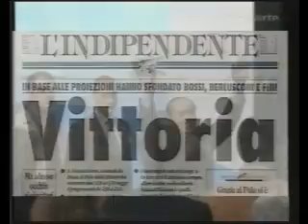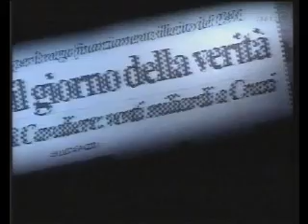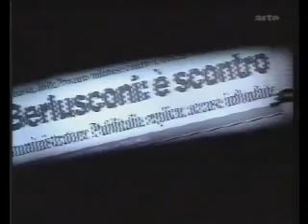Berlusconis Italien. 2/6 Zwischen Show und Politik.(2002)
Berlusconis Italien 2/6 .  Arte-T.V.
Un documentario della TV Francese/Tedesca  "Arte" (2002)